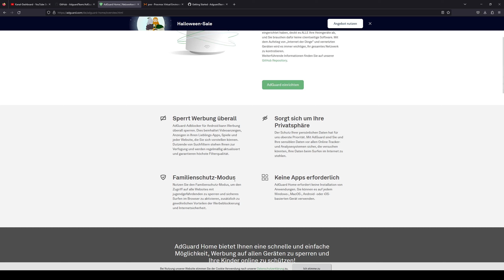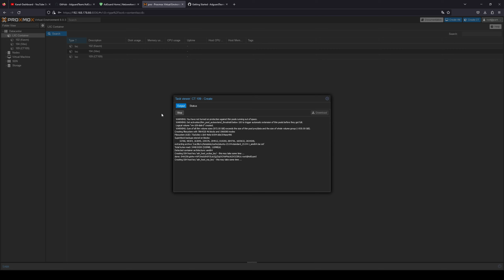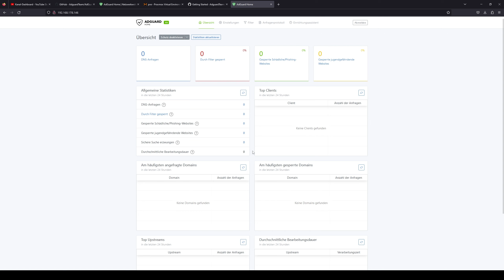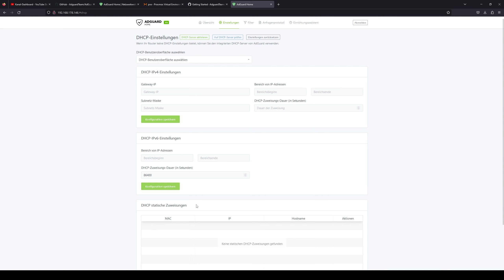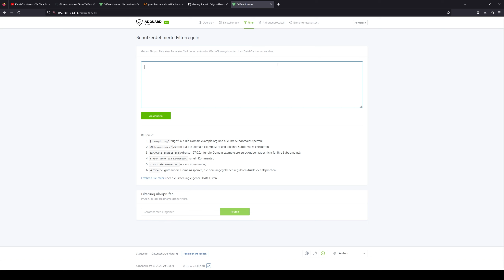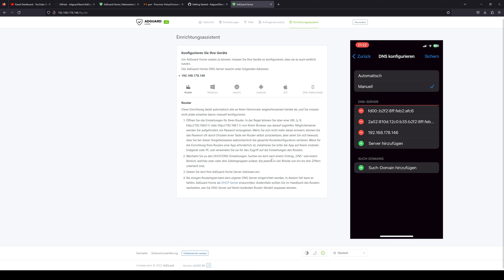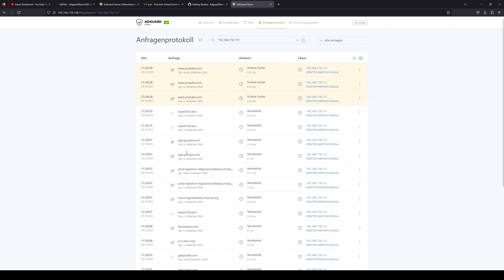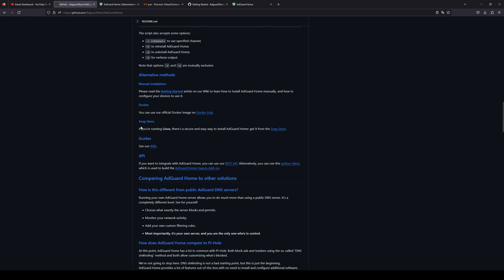AdGuard Home - Sperren von Werbung und Tracking - Datenschutz für Sie und Ihre Geräte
Hallo zusammen,

in diesem Video möchte ich euch kurz AdGuard Home zeigen.
Es ist eine netzwerkweite Software zum Sperren von Werbung und Tracking.
Die Software ist kostenlos und sehr leicht zu installieren.
Ihr benötigt hierzu keine Clientseitige Installationen auf diversen Geräten.

Vielen Dank an PicSta für die Idee.

Eine Installation mit Raspberry Pi ist auch machbar.
Hier ein paar Modelle für euch.

Schreibt mit gerne eure Fragen in die Kommentare.
Ich versuche sie schnellstens zu beantworten.
Vielen Dank fürs zuschauen.